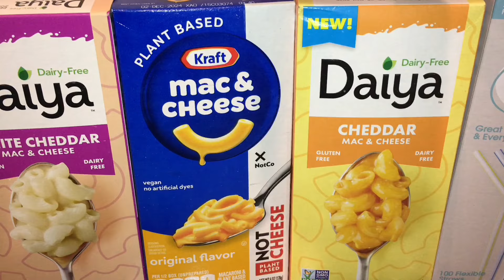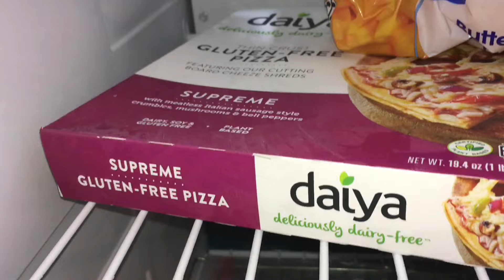Super Casual Chit Chat Hang with Us! || Walmart Delivery, Vegan Food Haul, Social Media Talk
Nightgown with pockets
farmhouse lights

Art supplies I have & love:

Service Dog Handler Tees, Service Dog Training Planners & Talking Dog Life Planners

JenFarrer.com

Instagram.com/Pharaby_Fable

RexSpecs dog sunglasses